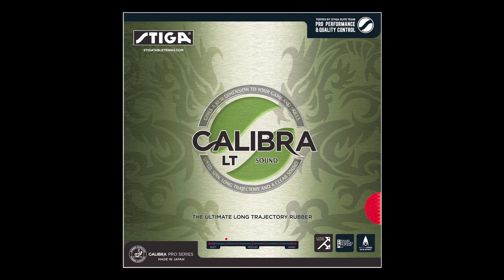Enjoy table tennis with Calibra!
Take the ultimate step for long trajectory with Calibra!